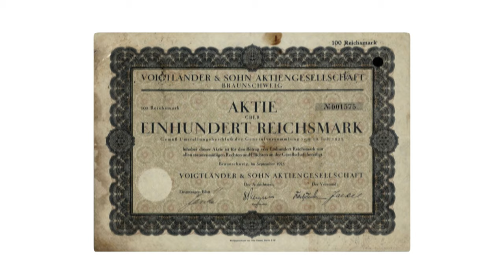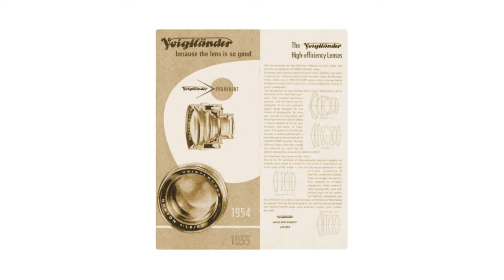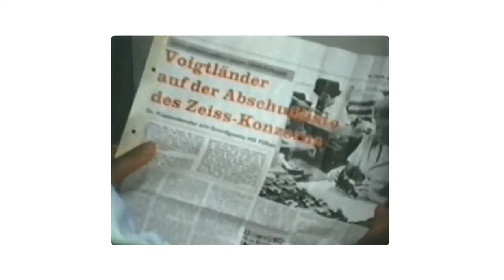History behind Voigtlander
Voigtlander Nokton 35 1.2 for Fujifilm X-mount is the very first native glass from Voigtlander designed specifically for APS-C🥳 Like most, I was really excited about the potential of Voigtlander bursting into Fuji territory with some great new lenses like Nokton, Ultron and Heliar👌 Today we'll talk about history behind Voigtlander cuz' I'm sure many don't realize the scope of experience behind this brand🤓 It might also explain why Voigts will be a great match for Fuji cams!😉

Check the new Voigtlanders for Fuji here!
Voigtlander 35mm f/1.2
Voigtlander 23mm f/1.2

My filming gear:
Main camera
Headshot lens
General purpose lens
B-roll lens
Fluid head
Main light
Background light

Value the aperture! 🤙